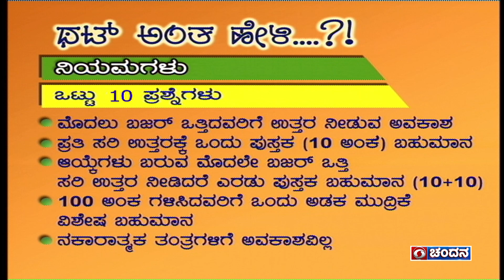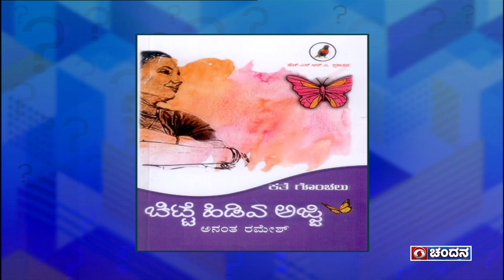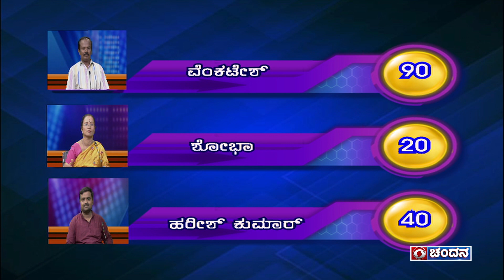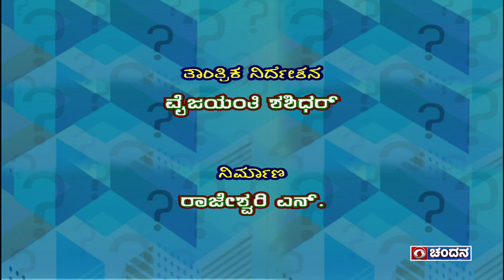Thatt Antha Heli | Quiz Show with Dr. Na Someshwar | 14-09-2022 | DD Chandana